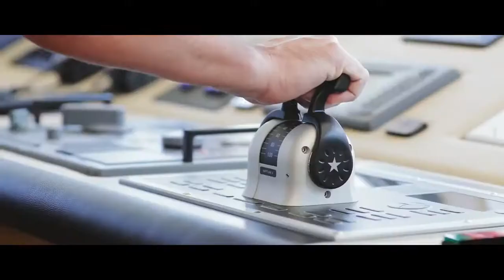BILLIONAIRE Luxury Lifestyle 💲 [2021 BILLIONAIRE MOTIVATION] #9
Get propelled by the extremely rich person way of life brimming with extravagance supercars, houses, yachts and by and large lavish way of life. Experience the existences of tycoons and utilize this as an inspiration to smash the entirety of your objectives!

How might an extra $ a month completely change you? You can discover for yourself! This will show you how to assemble a 6-figure pay inside 2-3 months! It's an ideal opportunity to fabricate your own Empire! This is just for the Action-Takers. It's just for the ones who are not kidding about their future..

We make these videos to educate others in a motivational/inspirational form. If any owners of the content clips would like us to remove their video, we will do so as soon as possible.

How would you profit with us utilizing your video?

- Your recordings can change lives. We have had individuals informing us that they have not commited self destruction due to our assemblage – Your Video. Envision that you just saved a daily existence since you picked the camera and began shooting. We spread the message of your video and get it before the right crowd.

- We offer credit to your channel – New supporters, more perspectives and new individuals inside your biological system

- It is scientificaly demonstrated that individuals purchase from individuals they see a great deal. It's about the individual brand. Individuals like you are spending fortunes on ads. Our recordings get many thousands sees each month. You can sell stuff all the more effectively in view of the social evidence we give you.